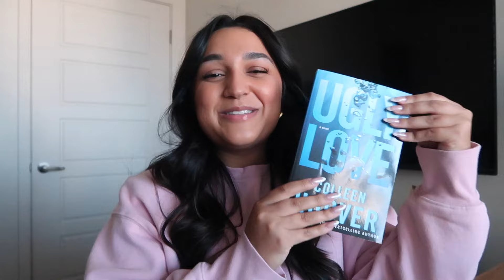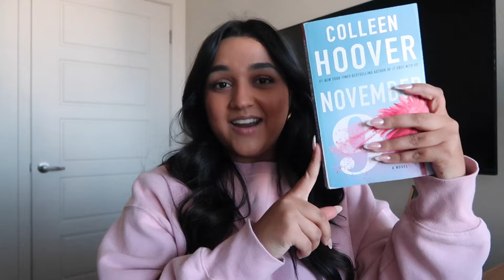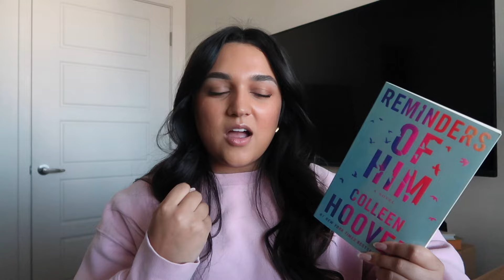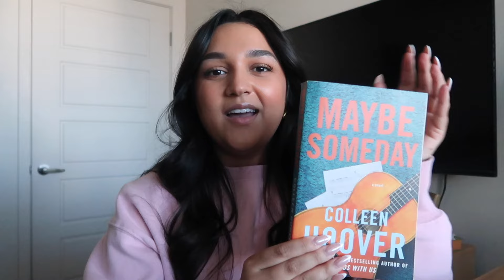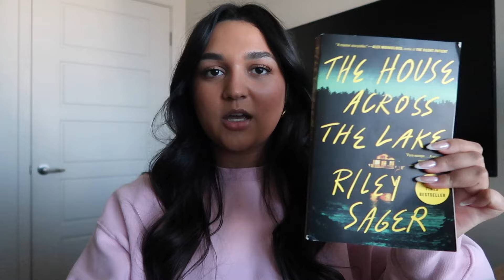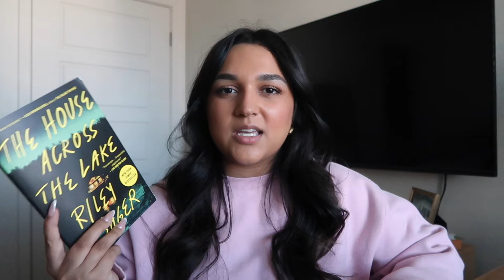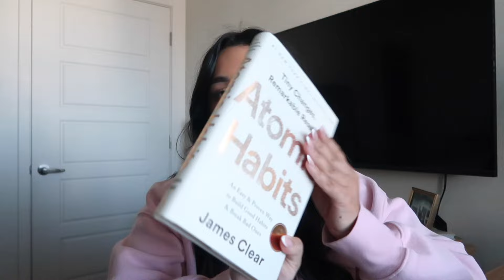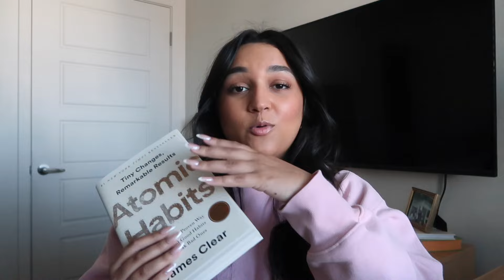SPOILER FREE BOOK REVIEW!!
I hope you all like this video, love you lots!